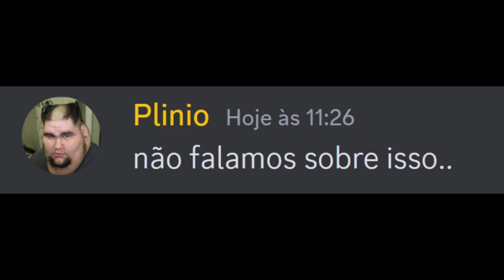Veja esse vídeo antes que seja tarde